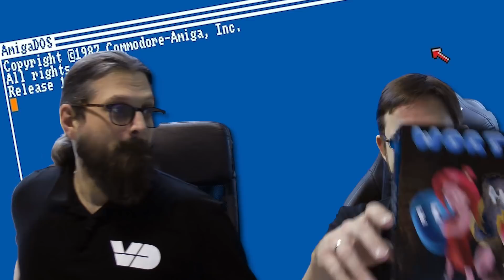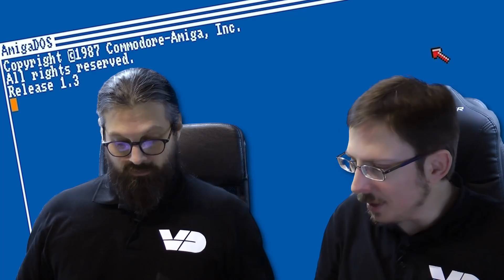RetroToday #23: Worthy (Amiga)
Was nimmt man nicht alles auf sich, um den Frauen zu gefallen! Um sich seiner Angebeteten als würdig zu erweisen, gilt es in diesem Action-Puzzler, Diamanten einzusammeln und dabei nicht von diversen Feinden zur Strecke gebracht zu werden. Da gilt es, besonnen zu handeln und genau nachzudenken...

Titel: Worthy
System: Amiga
Entwickler: Pixelglass Games
Publisher: Amiga.net.pl
Erscheinungsjahr: 2018
Genre: Puzzle